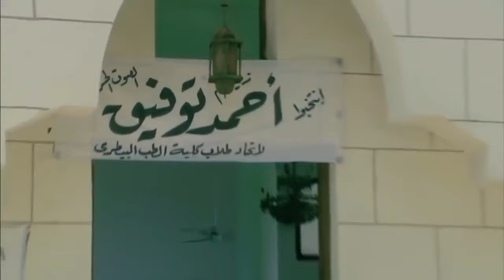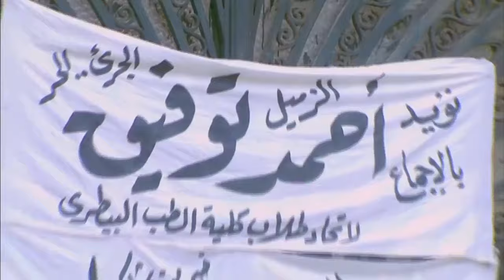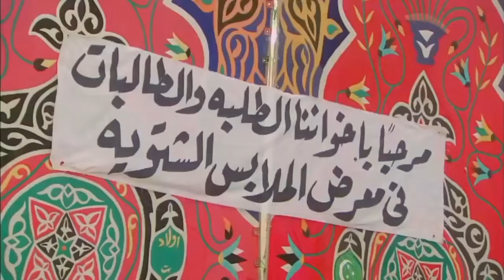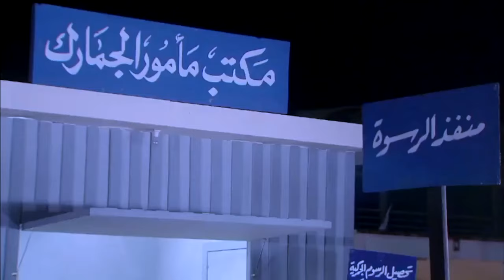حصرياً فيلم الإثارة والغموض | لـعـبـة إبـــلـيــس | بطولة نجم السينما "خــالــد صــالــح "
يتناول الفيلم سيرة رجل الأعمال المصري , الذي كان مثار جدل كبير في الثمانينات لاتهامه في قضايا توظـ ـيف أموال وعمليات نصـ ـب ضخمة حتى حُكم عليه بالحـ ـبس لمدة 23 عامًا.

ــــــــــــــــــــــــــــــــــــــــــــــــــــــــ

طاقم العمل :

خالد صالح
باسم سمرة
صلاح عبد الله
أحمد صفوت
ريهام عبد الغفور: بدرية
درة: سميحة
خالد صالح: أحمد الريان
باسم سمرة: فتحي الريان
صلاح عبد الله: توفيق الريان
أحمد صفوت: محمد الريان
درة: سميحة

أهم أعمال خالد صالح :

بخيت وعديلة 2: الجردل والكنكة (1997)
جنة الشياطين (1999)
النمس (2000)
الحب مسرحية من 3 فصول (2001)
كرسى في الكلوب (2001)
خلي الدماغ صاحي (2001)
شرم برم (2001)
محامي خلع (2002)
النعامة والطاووس (2002)
ميدو مشاكل (2003)
تيتو (2004)
ملاكي إسكندرية (2005)
عن العشق والهوى (2006)
ثمن دستة أشرار (2006)
أحلام حقيقية (2006)
عمارة يعقوبيان (2006)
هي فوضى (2007)
حين ميسرة (2007)
الريس عمر حرب (2008)
كيوت (2008)
آخر أيام الأرض (2009)
سعر النفط
الربح من الانترنت
ابن القنصل (2010)
العتاولة
شقو
على الماشي
مشاريع صغيره بارباح ضخمة

ـــــــــــــــــــــــــــــــــــــــــــــــــــــــــــــــــــ

أعمال شاهد - shahid :

مسلسل المتوحـ ـش
مسلسل فريد
مسلسل البيت بيتي 2
مسلسل اللعبة ( الموسم الأول )
مسلسل باهار
مسلسل انا أم
مسلسل بابا جه
مسلسل أشغال شقة
مسلسل القضاء
مسلسل الحفرة
مسلسل لعبة الحياة
مسلسل إمبراطورية ميم
مسلسل 2024
مسلسل المتهمة
مسلسل كوبرا
مسلسل المداح
مسلسل أنا شهيرة انا الخائن
مسلسل وش وضهر
مسلسل لأعلى سعر
مسلسل نعمة الأفوكاتو
مسلسل صيد العقارب
مسلسل تحت الوصاية
مسلسل أزمة منتصف العمر
مسلسل أشغال شقة
مسلسل سفـ ـاح الجيزة
مسلسل عسل مسموم
مسلسل دقيقة صمت